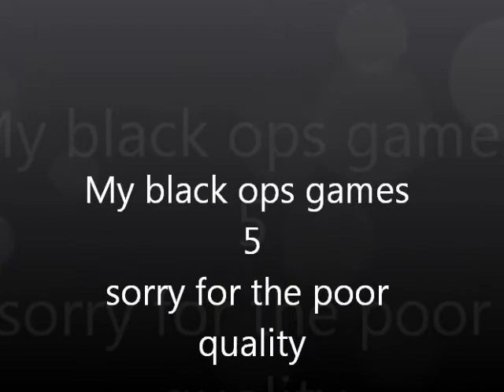Call of Duty Black Ops: my games 5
these are some more of my call of duty black ops games